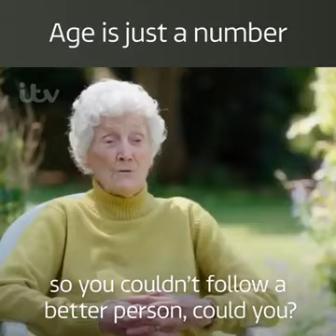AGE IS JUST A NUMBER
EDENIC NEWS IBSW